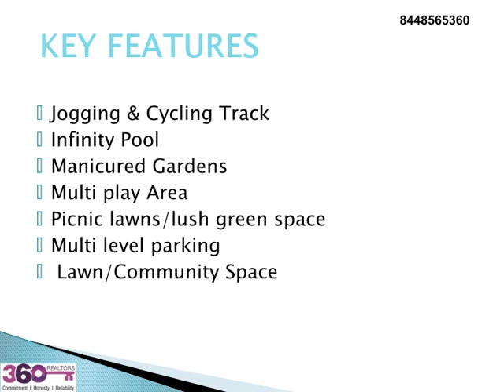Sheth Midori Mumbai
Sheth Midori Mumbai  home with world class amenities   by Sheth Buliders. Sheth Midoria New project of Sheth Buliders which is located at Dahisar in Mumbai  Provides you luxury apartments of different size 1bhk, 2bhk, and 3bhk.